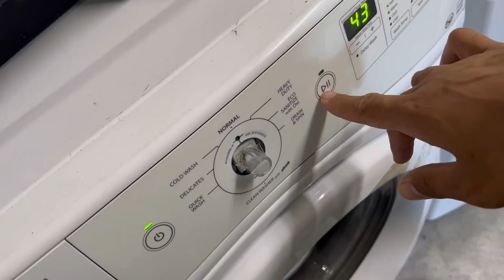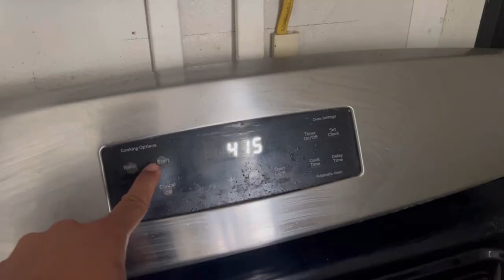Working in the clinic In Haiti 🇭🇹 Vlog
Haiti is going through a hard times and I’m just showing my side of the story ☺️😊I just want to show you the work I do and my experiences while working as a medical provider in 🇭🇹 Haiti :) It’s soo much fun building legs and braces for people :) I love learning about the language and also I love the people here! Teaching is a big goal of mine I am 29 and I professionally build legs so people can walk again or for the first time. I’m struggling learning the local language but Ill get it eventually. So this is just what a day here is like for me ☺️This is what makes my life truly worth it! Be the change you want in the world :)
go to
on the comments put Haiti O+ P

Some of the strongest people i have ever met in my life
It's a place of constant adventure with beautiful people. I think this is the richest country that just needs a face lift :)
This country is going to be the next tourist attraction just you wait!!